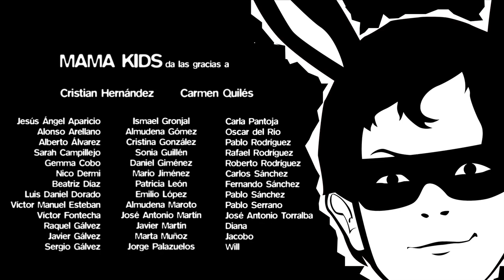Mama Kids: "A mi salud"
Grabado y producido por Mama Kids en La "Rebotica estudio".
Técnico de sonido: Eduardo Boticario (Boti)
Asistente de grabación: Marty
Bajo.- Fernando Patiño
Piano.- Jesús (Orquesta Dakota)

Datos del vídeo:
Dirección: Roger Castiella
Producción: Mama Kids/ Alberto Reolid, Mary di Lema, Roger Castiella